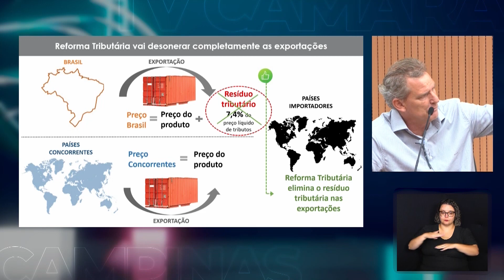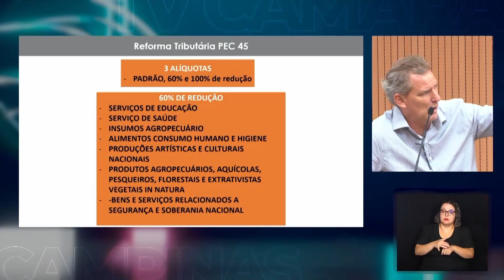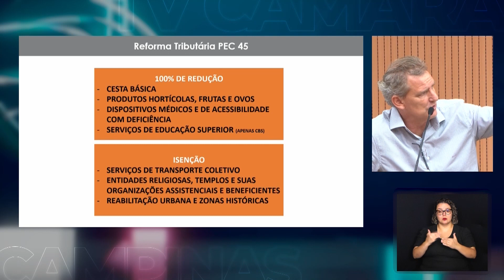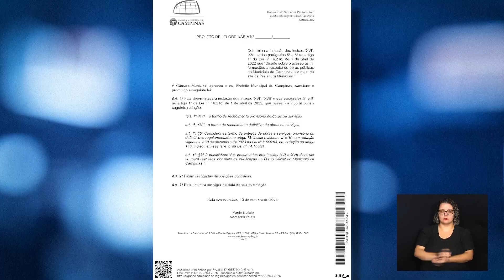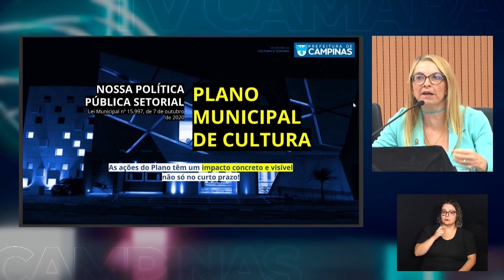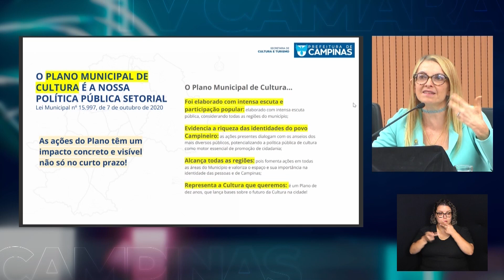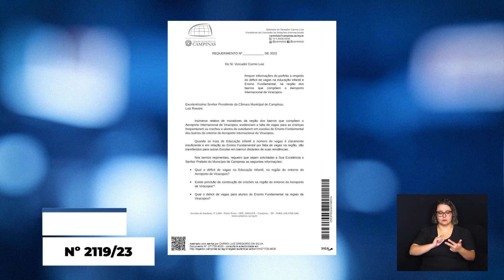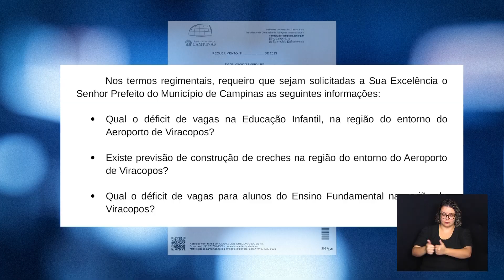NOTÍCIAS DO LEGISLATIVO 25-10-2023